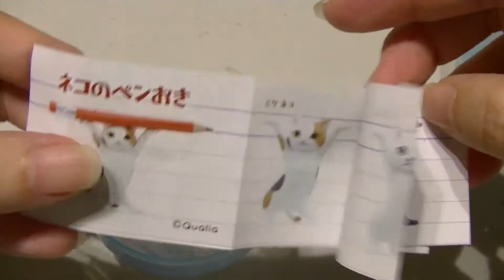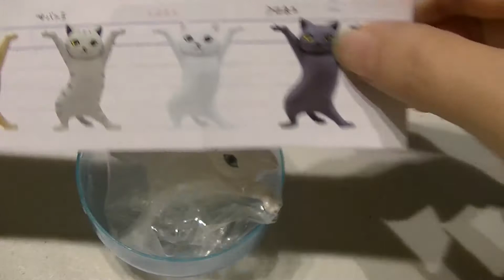Cat Pen Holder Capsule Toy Japan (gashapon, gachagacha) ASMR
This Cat Pen Holder Capsule Toy
has been on sale since April 2020.
Five different cats
MIKE NEKO　(Calico cat)
CHATORA　   (Chatra cat)
SABATORA　 (Sabatra cat)
SHIRO NEKO  (White cat)
KURO NEKO    (Black cat)

Cute pen holder. Makes a nice addition to any desk!

More videos at - Fun Toys & Sweets